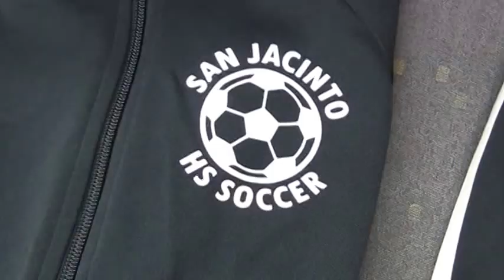SJHS Soccer Gear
San Jacinto High School Girl's Varsity Soccer team.  Uniform distribution day for year 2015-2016.